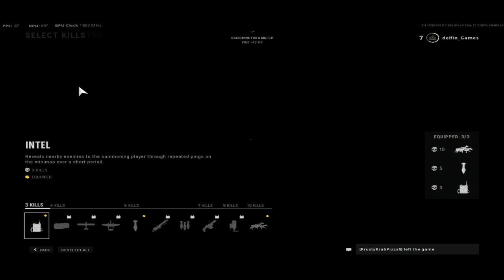Call of Duty: Vanguard Beta - With The Nvidia GT 1030 Gddr5 at 720p & 1024x768 + Intel I5 2400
CPU: I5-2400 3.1ghz base - 3.4ghz Turbo Boost
GPU: MSI GT 1030 2gb GDDR5 OC
Ram: 12gb 1333mhz ddr3
OS: Win 10
Res: 720p & 1024x768
Settings: Low